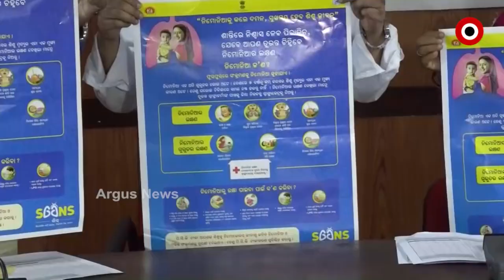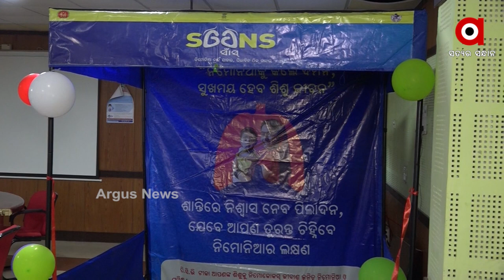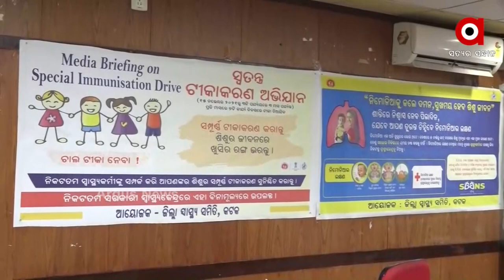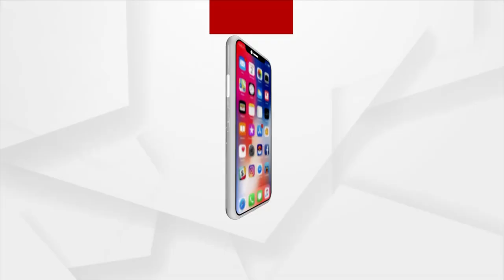କଟକ ଜିଲ୍ଲାରେ ଶିଶୁମାନଙ୍କ ପାଇଁ ଆରମ୍ଭ ହେବ ସ୍ଵତନ୍ତ୍ର ଟୀକାକରଣ ଅଭିଯାନ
ଆସନ୍ତା ୧୫ ତାରିଖରୁ କଟକ ଜିଲ୍ଲାରେ ଶିଶୁମାନଙ୍କ ପାଇଁ ଆରମ୍ଭ ହେବ ସ୍ଵତନ୍ତ୍ର ଟୀକାକରଣ ଅଭିଯାନ। ଏହା ୩ ଟି ପର୍ଯ୍ୟାୟରେ ୩ ମାସ ପର୍ଯ୍ୟନ୍ତ ଚାଲିବ। ଏହା ସହ ନିମୋନିଆକୁ ଦମନ କରିବା ପାଇଁ ମଧ୍ୟ ସ୍ବତନ୍ତ୍ର ଟୀକାକରଣ କରିବା ସହ ଲୋକଙ୍କୁ ସଚେତନ କରିବେ ଆଶା କର୍ମୀ ଓ ଏଏନଏମ କର୍ମୀ